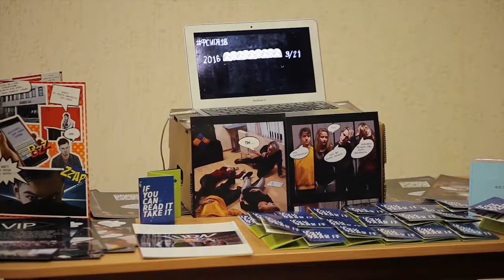Вести Барановичи 04 декабря 2018.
Темы выпуска:
1. День инвалидов.
2. Не рядом, а вместе!
3. Креативная наука.
4. Введение во храм.